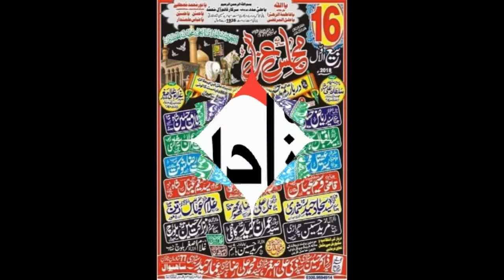Zakir Syed Mushtaq Hussain Shah I 16 Rabi ul Awal 2018 | YadGar Majlis I Darbar Mast Sarkar Sahiwal